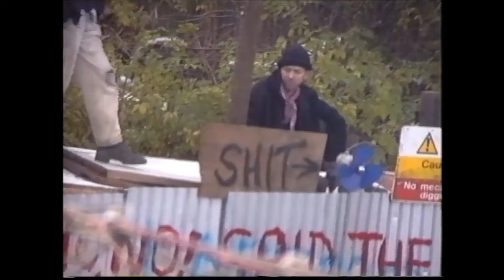The Last Post - Claremont Road (1994)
November 1994, and the morning of the eviction of Claremont Road, E11, with hundreds of people waiting nervously for a small army of bailiffs, security guards and police to arrive to begin the longest and most expensive street clearance in British history.

Shot by Mayassa Al-Malazi, with music by Shannon Smy.